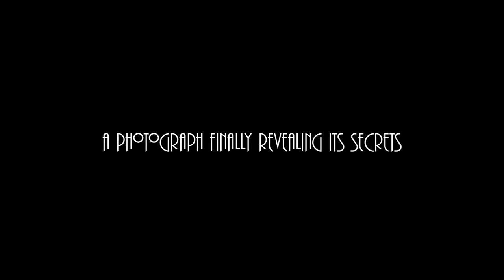Men At Lunch - Official Trailer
Documentary by Seán Ó Cualáin, 2012, Ireland, 80'

This remarkable new documentary explores the story behind one of the most iconic images of the twentieth century: the 1932 photograph of workmen taking their lunch while perched on a girder high above New York City. Part homage, part investigation, Men at Lunch is the revealing tale of an unprecedented race to the sky and the immigrant workers who built New York. For decades, this image has captivated imaginations the world over. But who are these men? And where did they come from?